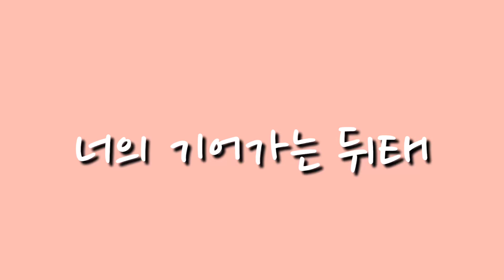배밀이하는 너의 뒤태. The back of your crawling back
곧 배밀이를 그만할 것 같은 느낌~
엉덩이를 씰룩거리며 기어가는 뒷모습이
너무 귀여운데 못 볼까 봐 영상으로 남기기 🤭

곧 걷고 뛰겠지~
오늘도 무럭무럭 자라줘서 고마워 내 딸~!
(아들 아니고 딸입니다 😁😆)

I feel like I'm going to stop bamil soon.
The back of him crawling with his butt twitching.
It's so cute, but I'm afraid I can't watch it. 🤭

I'll walk and run soon.
Thank you for growing up so well today, my daughter!
(It's not a son, it' 😁😆)